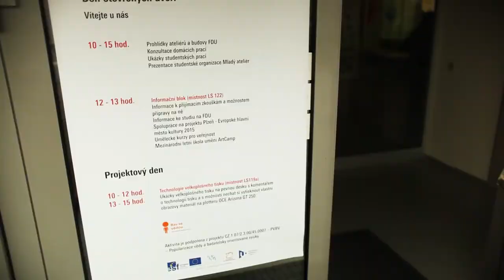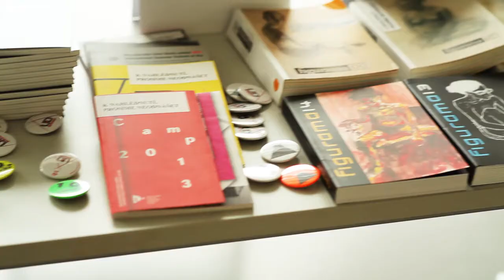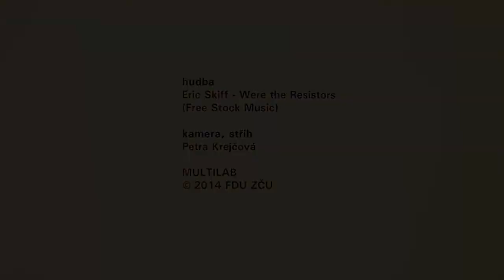The Open Day 2014 at the Faculty of Design and Arts of Ladislav Sutnar